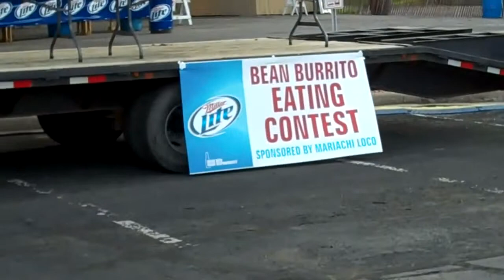River Falls 2010 Burrito Eating Competition (Part 1)